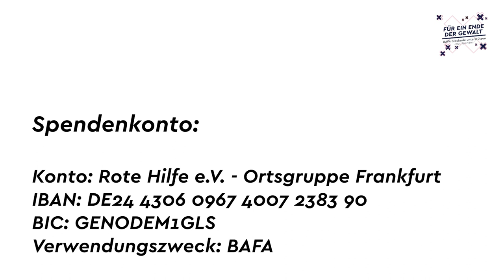BAFA-Blockierer*innen vor Gericht - Solidarität mit den Angeklagten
"Es ist keine Frage der Legalität, so eine Aktion zu machen. Sondern eine Frage von Mitmenschlichkeit, Verantwortung übernehmen und Solidarität!", sagt Leon, ein Unterstützer der Angeklagten.

Am 04. Februar 2020 blockierten über 100 Menschen das Bundesamt für Wirtschaft und Ausfuhrkontrolle (BAFA) in Eschborn. Das BAFA entscheidet unter anderem, ob Waffen und Kriegstechnologie „Made in Germany“ an autoritäre und gewalttätige Regime in aller Welt vertrieben werden können, die damit Krieg - oft sogar gegen ihre eigene Bevölkerung - führen. Wir berichteten

Gegen mehr als 30 Personen werden nun Gerichtsverfahren mit verschiedenen Vorwürfen eingeleitet. Darunter: Hausfriedensbruch, Körperverletzung, versuchte Gefangenenbefreiung, Widerstand, Nötigung und Rädelsführer*innenschaft.

In dieser Botschaft begründen Unterstützer*innen noch einmal, warum sie die Aktion gegen die BAFA für gerechtfertigt halten und rufen zu Solidarität mit den von Gerichtsverfahren Betroffenen auf.